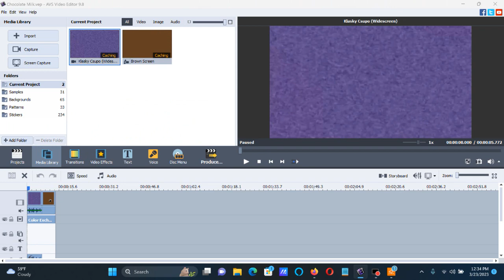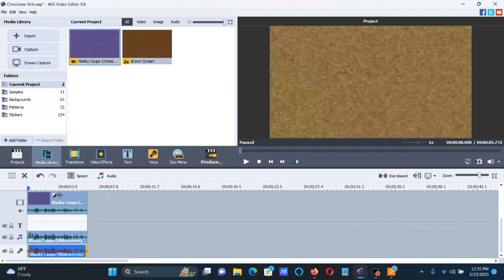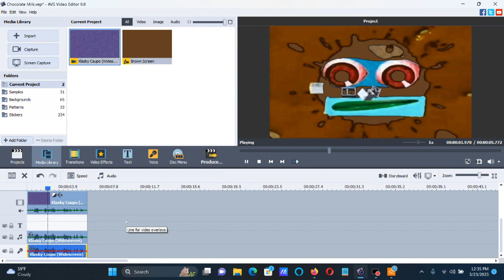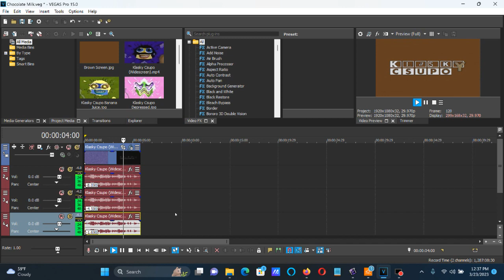How To Make Chocolate Milk (X Enhanced With Chocolate Milk) On AVS and Vegas Pro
2011gretel deleted his Klasky Csupo Effects 33 Enhanced with Chocolate Milk uploaded on February 28, 2018 and reuploaded it while I was making this effect and the tutorial.

How To Make Chocolate Milk (X Enhanced With Chocolate Milk):

On AVS:

1st: Color Correction:

Hue: 140

2nd: Color Exchange:

Color 2: Brown (99, 66, 32) or (100, 64, 32)

Pitches For AVS:

160
130
110

Pitches For Audacity:

-8.09
-4.59
-1.69

On Vegas Pro:

(VideoFX)

1st: HSL Adjust - Hue 0.388/Chocolate Milk

Add To Hue: 0.388
Saturation: 1.000
Luminance:  1.000

2nd: Gradient Map - Chocolate Milk

[**0 1 2]

0; R:     100, G:      64, B:      32, A:     255
1; R:       0, G:       0, B:       0, A:       0
2; R:       0, G:       0, B:       0, A:       0

(AudioFX)

-8.09
-4.59
-1.69

Effect by Lazy Butterfly

Klasky Csupo Effects 33 Enhanced with Chocolate Milk (Instructions in Description)
4,221 views  Feb 28, 2018: